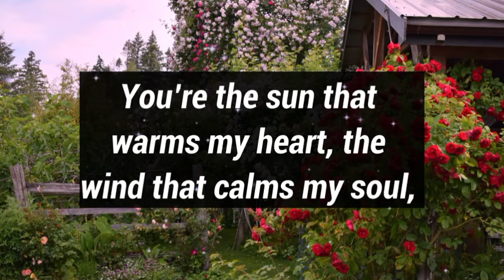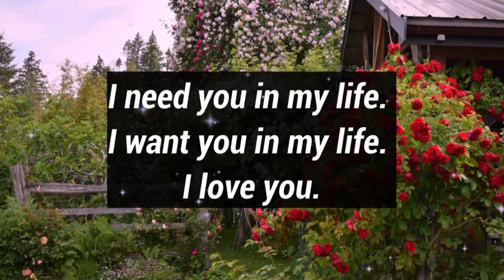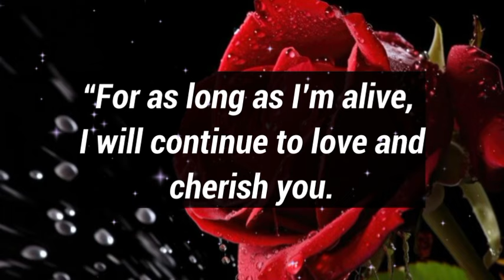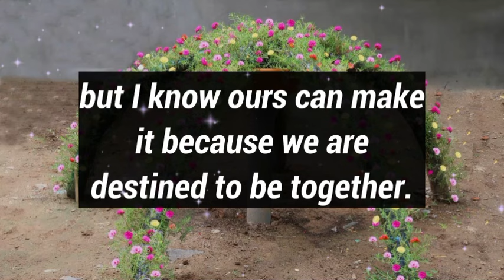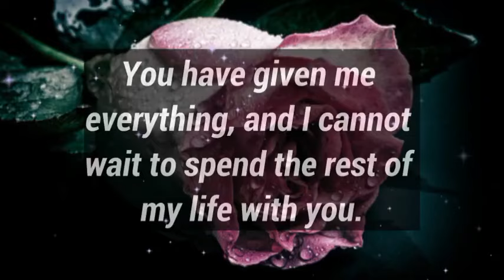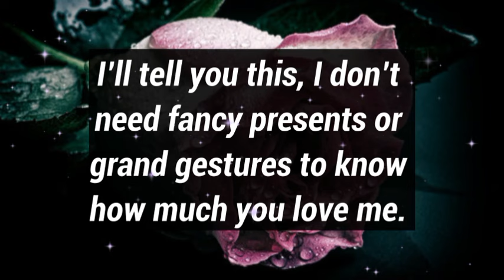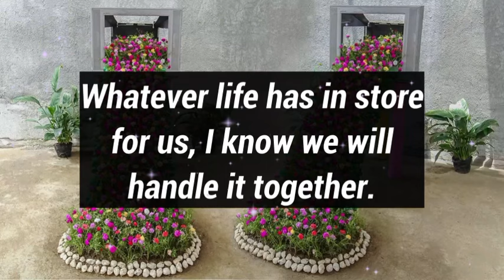Dm to Df ❤️ || I never get tired of you...💕😔😞🙏💞